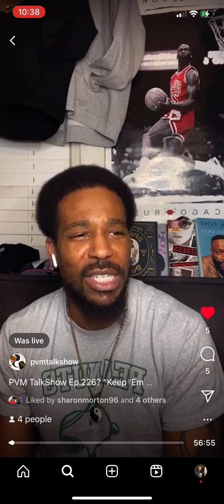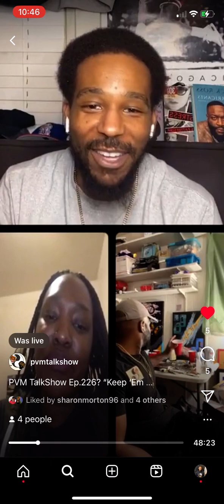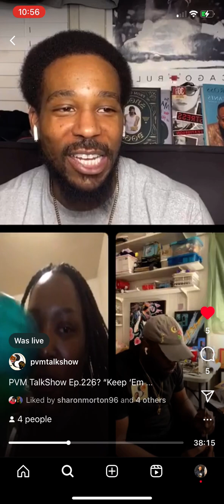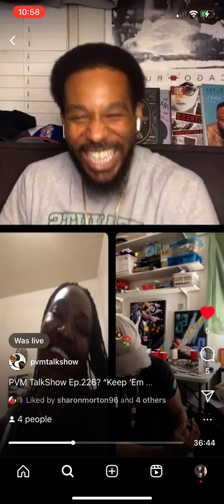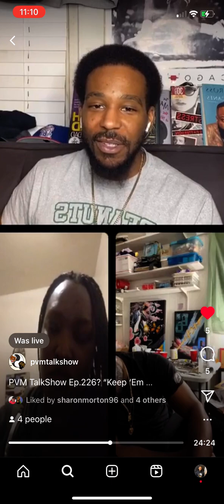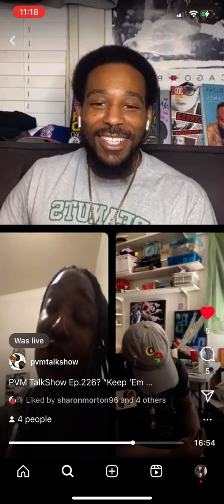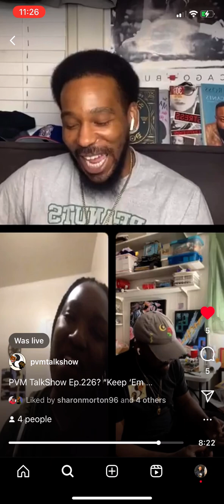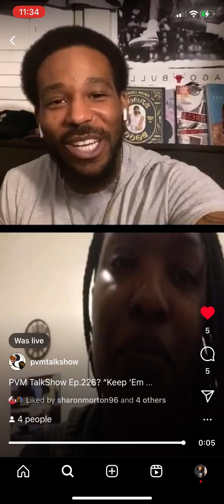PVM TalkShow Ep.226? “Keep ‘Em Pouring” featuring T. Moniq’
The PVM Fam (Dash & Jeide) are join by special guest @t.moniq
To discuss her careers as a singer, songwriter & bartender. Stepping out her personal shell and becoming comfortable being uncomfortable.

New Episode Sunday February 26th